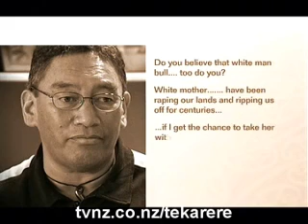Hone Harawira racist email Te Karere Maori News TVNZ 6 Nov